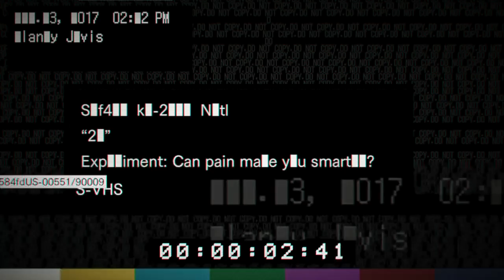طقطقه: عبدالسلام يلعب ورق و يفوز....في ريزدينت ايفل 7